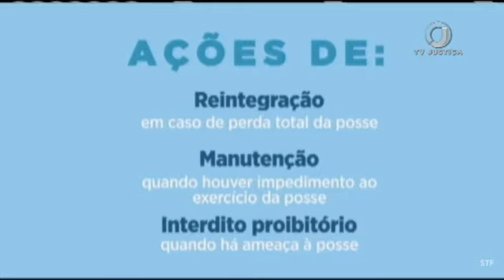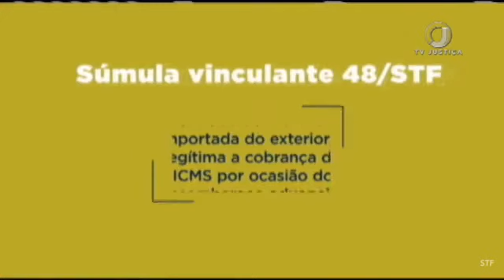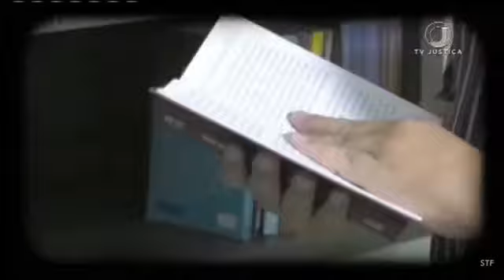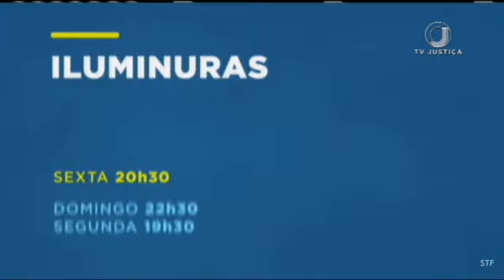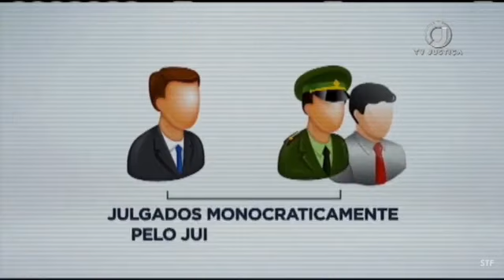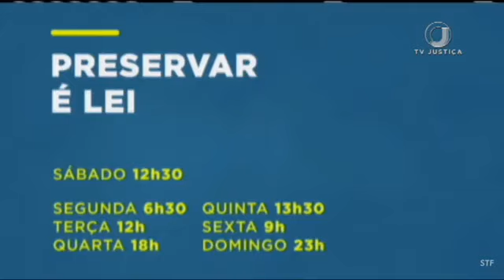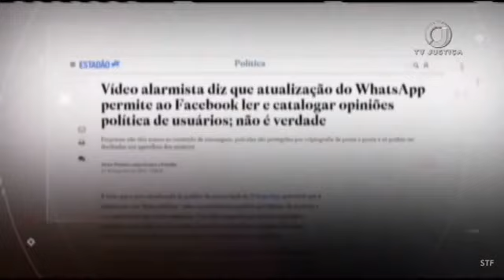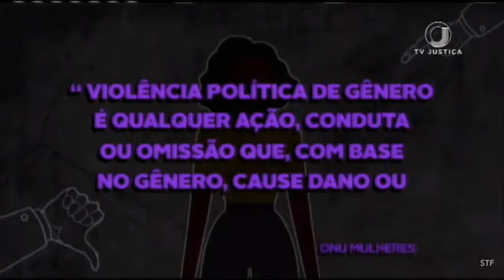STF JULGA ANULAÇÃO DAS CONDENAÇÕES DE LULA NA LAVA JATO